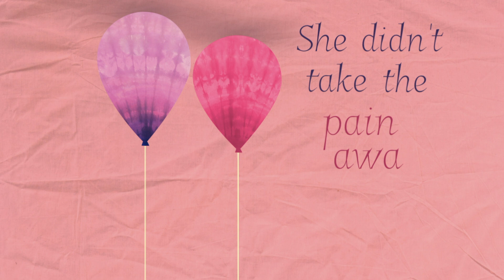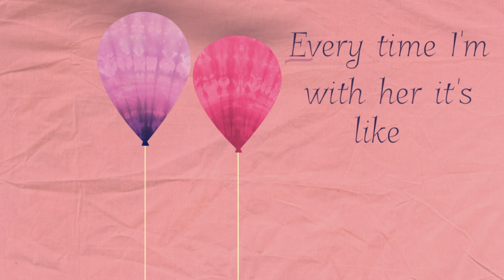Jake Bennett - Go Figure [lyric video]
Find JAKE on Instagram: @jakebennettsays

Music & Lyrics by: Jake Bennett
Mixed and Additional Production by: Jean-Paul Fung
Mastered by: Sean Callahan
Engineered by: Cristobal Cruz Garcia & Jake Bennett
Drum Tracking by: Stephen Trischetta

With extra love from:

Jacob Harelick
Chris Heim
Ryland Holland
Riley Goldstein
Kaeleigh Spreen
Sachi Rodriguez
Clare Green
Sophia Crane

Emotional Support by:

Lev Freedman
Kayelee Ayers

Lyrics:

I fell apart last Saturday
Found a heart who let me stay
She didn’t take the pain away
She just reminded me of you

But what does it matter if I see you every time I’m with her
We’ve all got habits and I guess that makes you mine
Go figure
I can’t quit
So I try to make the lies come true

Every sip of her reminds me of you

Go figure every little bit of her is just like you
Go figure every time I’m with her it’s like you’re there too
I can’t quit
It’s like nothing’s different
You’re not here
Go figure
Go figure

We stayed up late on the old King’s road
Laughed so hard and danced so slow
She didn’t stop me drinking though
She just reminded me why I do

So what does it matter if I see you every time I’m with her
We’ve all got habits, man I guess you must be mine
Go figure
I can’t quit
I try to make her eyes the same shade of blue

I drink until I think she’s you

I can’t quit
You’re not here
Go figure
Go figure

She reminds me of the long nights
Like a call for help
The skin tight dress that you wore so well
And she holds me like you used to
Every bit of her is just like you

I can’t quit
You’re not here
Go figure
Go figure